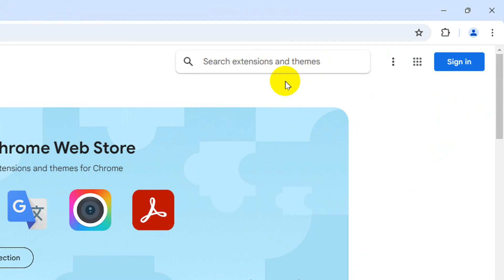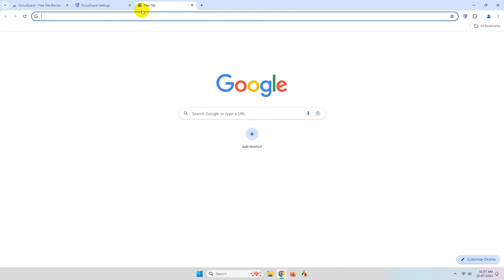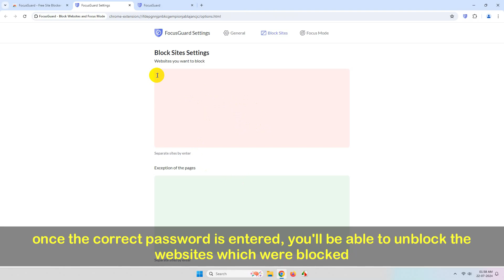How To Block Websites In Google Chrome | 2024